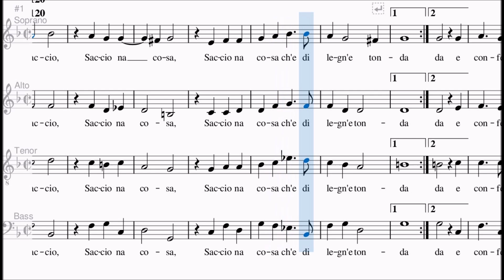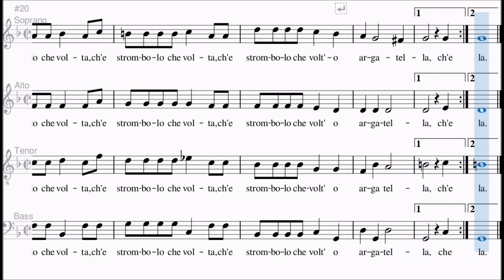Orlando di Lasso - Saccio na cosa, SATB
Spartito per SATB del brano "Saccio na cosa" di Orlando di Lasso